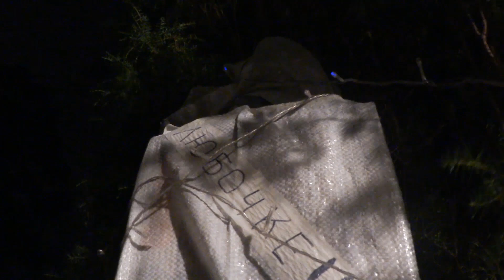🌲С 31 на 1-е! 2020! Как проводили? КАК ВСТРЕТИЛИ?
Как мы отметили Новый год? Приехала на дачу пораньше! Насладиться тишиной леса,порадоваться легкому снежку! Ну а дальше? Дальше приятного вам просмотра!